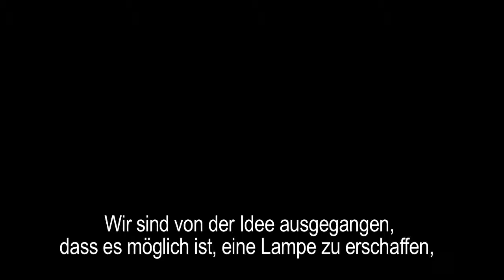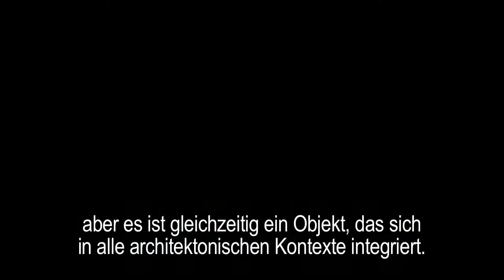Lens, design Iosa Ghini - iGuzzini - Deutsch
Die Leuchte mit weicher, wellenförmiger Linienführung aus der Feder des Designers Iosa Ghini steht für Ästhetik par exellence. Die vorwiegend zur Beleuchtung von Arbeitsbereichen entwickelte Leuchte fügt sich dezent in unterschiedlichste Räume ein und unterstreicht die Architektur durch ihre formelle Zurückhaltung.

Zum Einsatz kommen Leuchtstoffröhren und ein innovativer Prismenschirm aus Metacryl, der das „Up- und „Downlight verteilt und eine exakte Steuerung der Leuchtdichteverteilung ermöglicht. Neben den Pendelleuten, die sowohl einzeln als auch in Reihenmontage installiert werden können, ist die Lens-Serie als Einbau- und Deckenleuchte erhältlich.

Die Leistungen sind bei allen Ausführungen gleich, jedoch ist die Linienführung bei den Einbau- und Deckenleuchten linearer, d. h. quadratisch oder rechteckig.